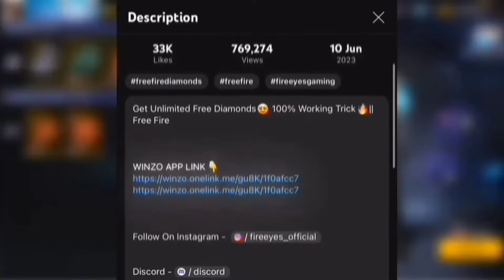Claim 10,000 diamonds Enter UID Claim free diamonds free fire🔥 free diamonds🔥 free fire